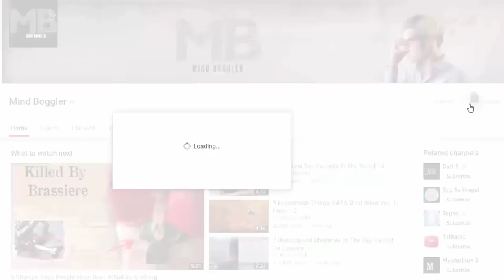10 Most Unusual Couples You Won't Believe Exist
Although interracial marriages are quite common nowadays (at least among celebrities), even same sex marriages have become legal in many countries, but what about the inter-species marriage. We’re pretty sure you haven’t heard that one. Today we are going to show you a woman who chose a non-human life partner, and also some of the most unique couples in the world.